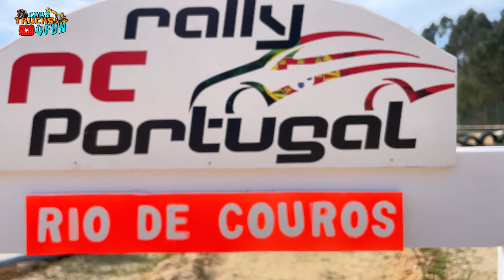Worlds Best RC Rally | RC Rally Portugal 2024 | Ourém Rio de Couros | WRC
Cool Videos of Cars Trucks Races and Many More

Simulation Games Of RC Machinery for PS5 , Xbox, Pc and More
Link to Buy Scale Accessories

**ALIEXPRESS DEALS OF THE DAY **
**AMAZON DEALS OF THE DAY **

If You Don´t Like My Videos Click The

If you want that i make a Unboxing video from your